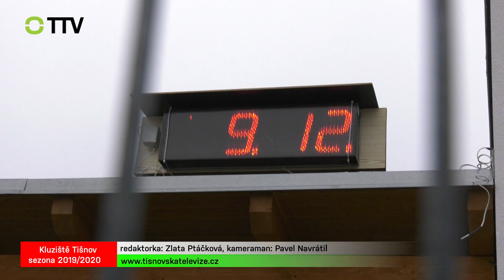Reportér TTV - 12. 12. 2019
Město Tišnov: otevření kluziště, Mikuláš na Tišnovsku, Spolek Art Periscope: Výstava Betlémy a kostely v Předklášteří u Tišnova